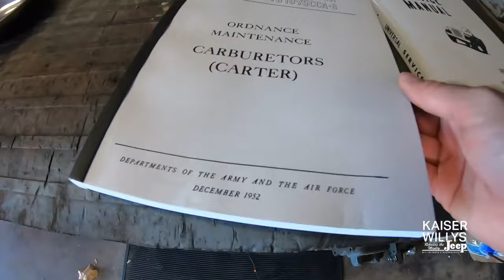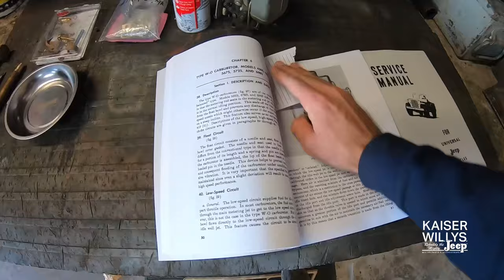Carter WO rebuild Cj2A l-134 Part 1 Disassembly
This video covered the disassembly and rebuild prep for Carter wo rebuild. part 1 i used parts and manuals from Kaiser Willys auto supply.